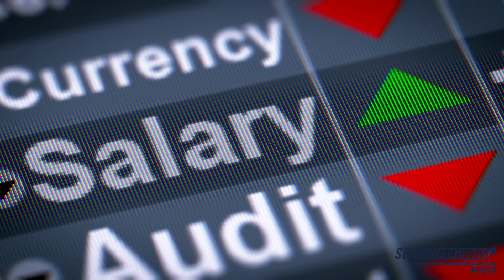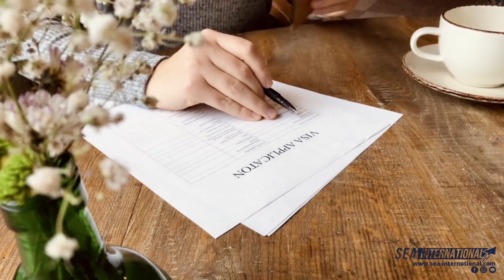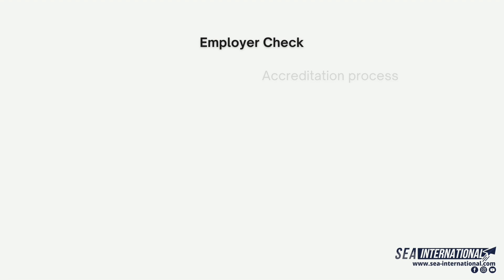ÚLTIMAS ACTUALIZACIONES - WORK VISA NUEVA ZELANDA (SP)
Traemos para ti un excelente resumen de la infomación compartida por inmigración recientemente.

Si tienes dudas, consulta con nosotros, este puede ser el mejor momento para tomar una decisión acertada!